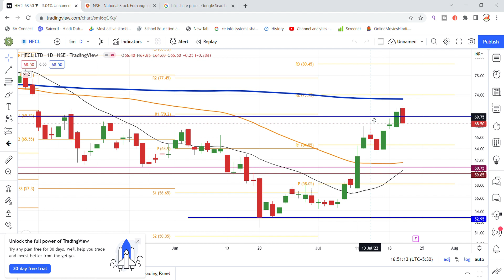HFCL Share Latest News Today | HFCL Share Latest Updates| Share Market Latest News